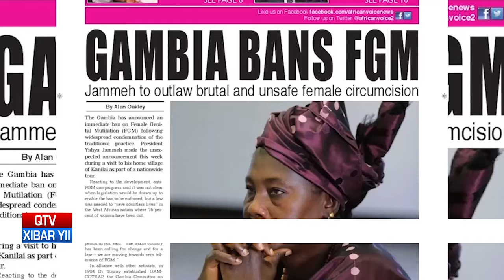QTV NEWS IN WOLOF 05. 03. 24